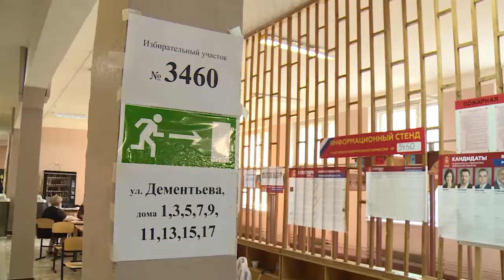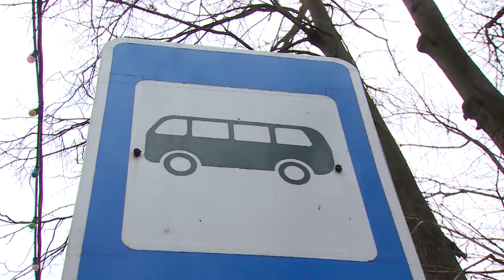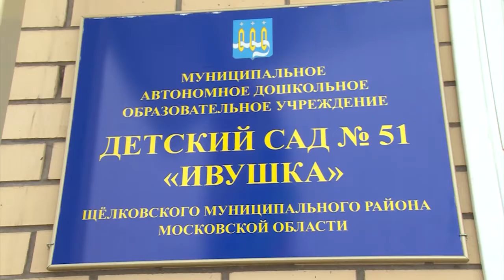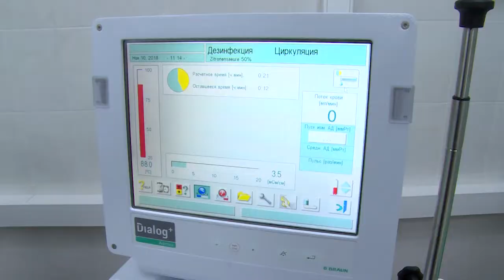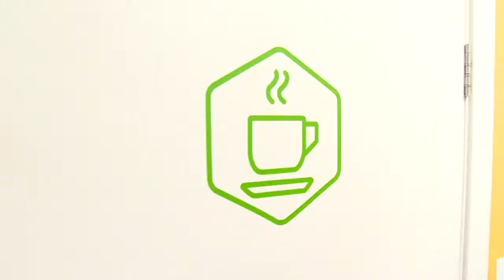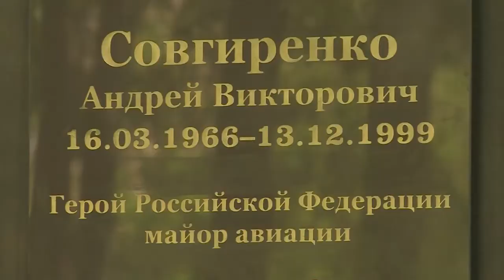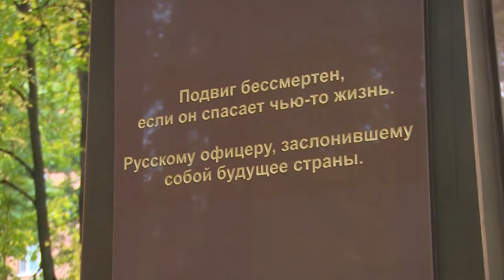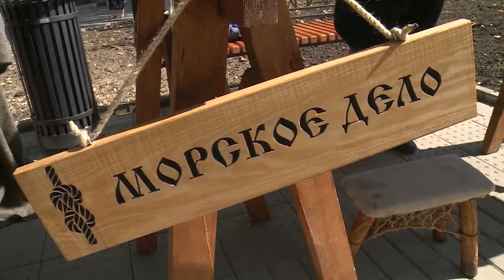Говорим о главном 31.12.2018 (итоги года)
Открытие учреждений образования, здравоохранения, спорта. Создание новых общественных пространств, благоустройство, увековечивание памяти героев.  Чем запомниться жителям Щёлковского района 2018 ? Итоги года в специальном выпуске программы "Говорим о главном".